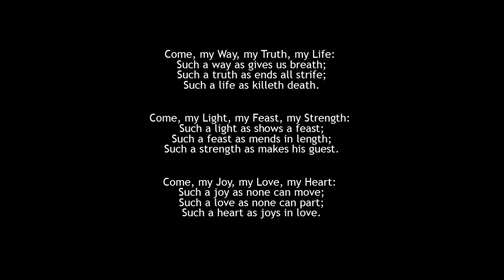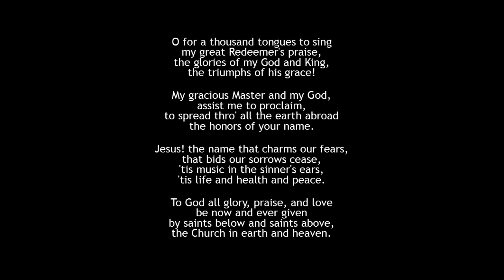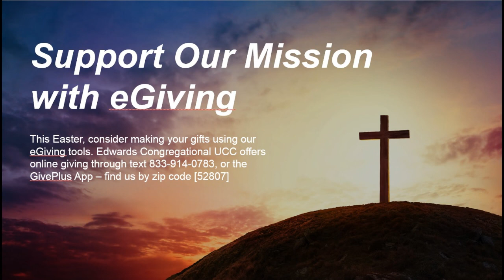May 10 - Edwards UCC Online Worship